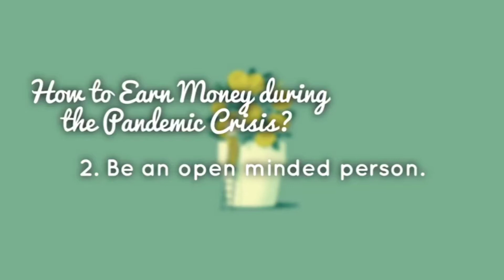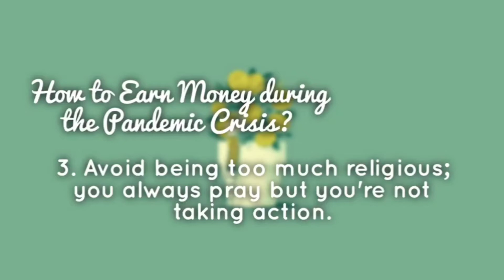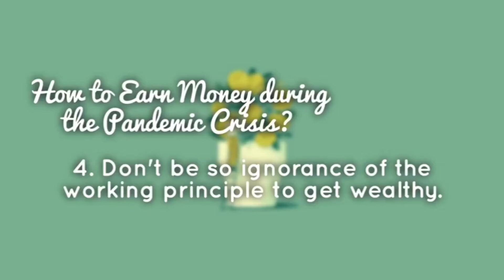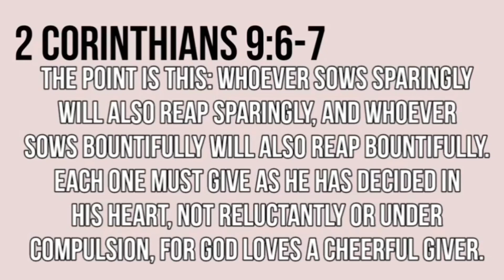THE IMPORTANCE OF CULTURE MINDSET | Part 4